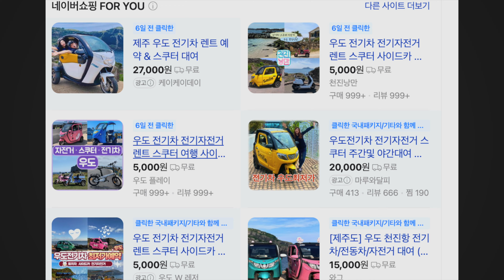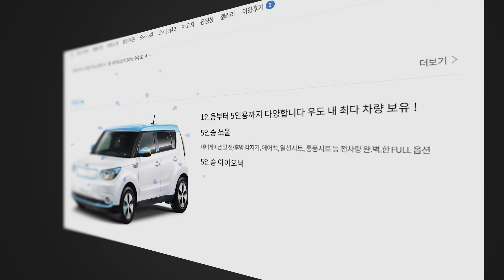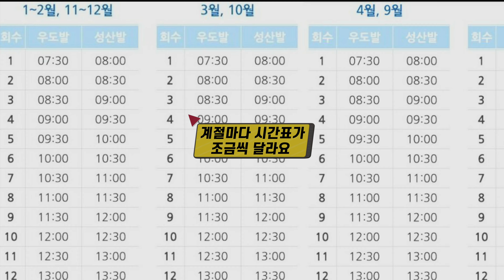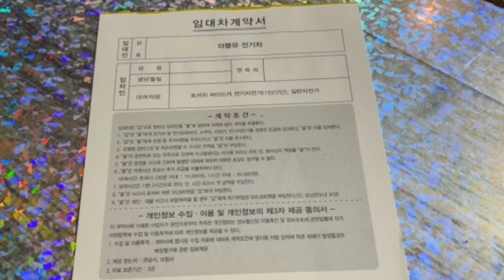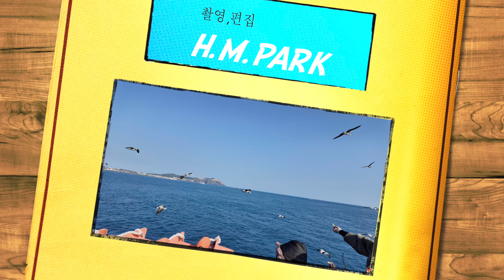[NEW 제주도 우도] 우도 여행 7가지 꿀팁 / 우도 눈탱이 맞을뻔한 사연, 렌트카는 반입 안된다는데 3명 성인이 전기차를 어떻게 빌려야 하나?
꿀팁 1. 성인 3명이 같이 탈수 있는 전기차?
꿀팁 2. 성산항에서 하우목동항으로 가려면?
꿀팁 3. 배타면 안에서 뭐하지?
꿀팁 4. 수많은 전기차업체, 어디를 가는게 좋을까?
꿀팁 5. 운전면허증은 있는데 아직 21살이 아닌데?
꿀팁 6. 3-4시간이면 우도를 다 돌아볼수 있을까?
꿀팁 7. 1인용 전기자전거 과연 괜찮을까?